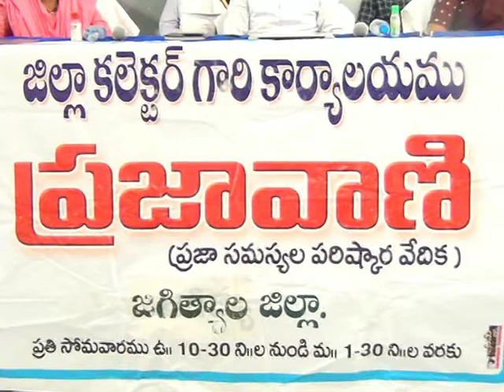4.7.22| DSC | Jagtial |IMA హల్ లో నిర్వహించిన ప్రజావాణి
| Durga Siti Cable | News |IMA హల్ లో నిర్వహించిన ప్రజావాణి